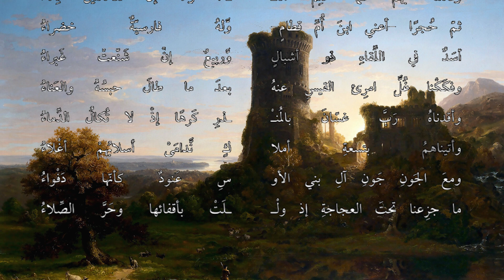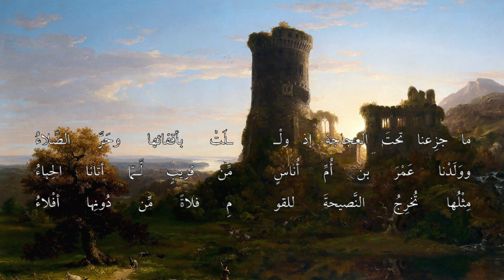المعلقة: آذنتنا ببينها أسماء - الحارث بن حلزة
اللوحة:
The Present
Thomas Cole
Date: 1838
Style: Romanticism
Genre: landscape
Media: oil, canvas
Location: Mead Art Museum, Amherst, MA, US
الرابط:
🔴 اعلموا يا إخوتي أن حقوق نشر التسجيلات كُلِّها مبذولة لكم من غير استئذان ولا عزو، فمن أراد إعادة رفعها في أي مكان فله ذلك وجزاه اللهُ خيرًا.

نفع الله بكم ورفع قدركم